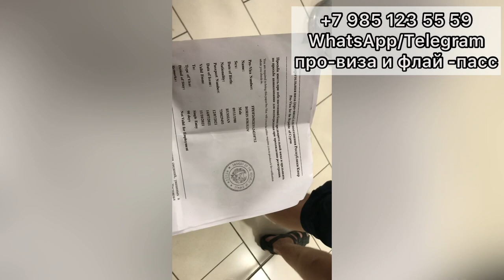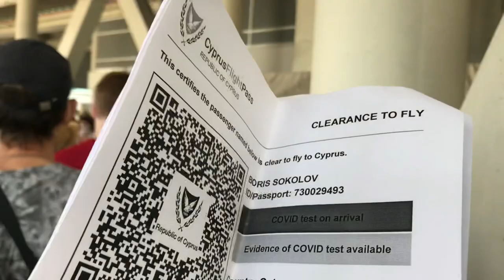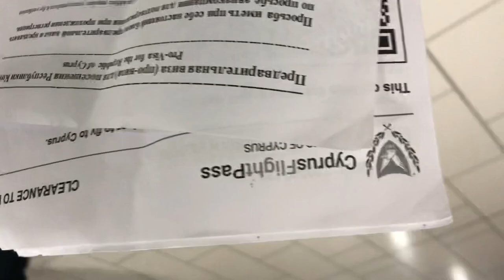Правила въезда на Кипр в 2022 году для россиян: Cyprus flight pass, виза, ПЦР-тест, прививки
- оформление электронной визы на Кипр ( только для граждан России ) от 990 рублей и Cyprus Flight Pass ( для всех туристов ) от 1200 рублей.

- сдача ПЦР-теста и актуальные правила въезда на Кипр на сегодняшний день

- оформление туристической медицинской страховки для въезда на Кипр онлайн в течение 5 минут.
Туристическая страховка является также обязательной для поездки на Кипр

- заполнение Cyprus Flight Pass для поездки на Кипр, без него не посадят в самолёт, официальный сайт

- посольство и консульство Кипра в Москве для граждан других стран

Правила въезда на Кипр для россиян после коронавируса немного изменились.

1 Нужно сдать 2 ПЦР-теста. Один за 72 часа до прилёта на Кипр, он должен быть на английском языке. Второй в аэропорту Ларнаки и Пафоса. Стоимость теста в аэропорту Ларнаки - 30 евро, в аэропорту Пафоса - 32 евро. Вакцинированные туристы из России могут полететь на Кипр без теста, российская вакцина Спутник V признается властями Кипра, нужно иметь сертификат о вакцинации

2. Перед вылетом нужно обязательно заполнить онлайн анкету на официальном сайте  и получить форму Cyprus Flight Pass для посадки на рейс самолёта.

3. Гражданам России можно оформить электронную туристическую визу ( провизу ) для поездки на Кипр.

Электронное разрешение делается, в среднем, в течение 1 рабочего дня. Она действительна 90 дней с момента въезда на остров.
У нас есть возможность сделать провизу срочно в выходные дни, когда консульство Кипра не работает.

4. Срок действия загранпаспорта для россиян не менее 6 месяцев с момента въезда на территорию Кипра.

5. Обязательна должна быть туристическая медицинская страховка, покрывающая лечение коронавирусом. Быстро оформить и сравнить цены онлайн от всех ведущих стразовых компаний можно